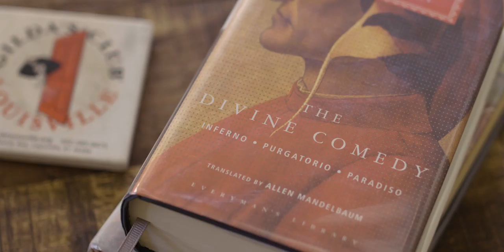Gilda's Club - Night of a Thousand Laughs Intro